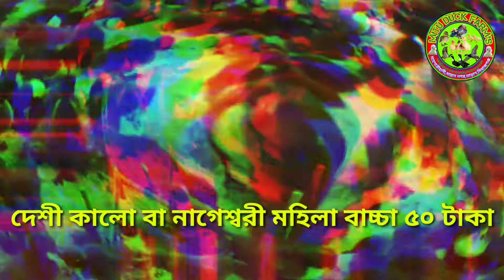জেনে নিন লকডাউনে কোন জাতের হাসের বাচ্চার দাম কত টাকা /খাকি কেম্বেল / জিনডিং / বেইজিং / ব্ল্যাকহোল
আসসালামু আলাইকুম
করব খামার গড়ব দেশ, এই আমাদের বাংলাদেশ
🤔🤔সল্প পুজিতে বেশি আয় খুচ্ছেন?
🤔🤔অল্প সময়ে অধিক বিক্রয়ের চিন্তা করছেন?
আর কোনো চিন্তা নয়
হাঁসের খামার করুন খুবই অল্প পুজিতে

🌺🌺 অথবা বাচ্চা হাঁস দিয়েও শুরু করতে পারেন আপনার প্রথম স্টেপ
👉👉 আমাদের কাছে পাচ্ছেন ট্রান্সপোর্ট সেফটি ডেলিভারি সুবিধা।
👉👉 কোনো চিন্তা ছাড়া আপনার লোকেশনে আমাদের হাঁস চলে যাবে।
👉👉বাচ্চা হাঁস থেকে বড় হাঁস এবং বিশেষ করে রানিং ডিম পাড়া হাঁস ডেলিভারির ক্ষেত্রে আমরা অত্যন্ত নিরাপত্তার সাথে ট্রান্সপোর্ট করি, যাতেকরে বাচ্চার কোনো ক্ষতি না হয়।
👉👉 ঠকবাজি, প্রতারণা ইত্যাদি হতে নিশ্চিন্ত থাকুন

🦆 ১ দিন বয়সের খাকি ক্যাম্বেল
🦆 ১ দিন বয়সের বেইজিং হাঁস
🦆১ দিন বয়সের ইন্ডিয়ান রানার
🦆১ দিন বয়সের কাল থাইল্যান্ড বা ব্ল্যাক হোল
🦆১ দিন বয়সের জেনডিং সহ দেশী-বিদেশী সকল প্রকার হাঁসের বাচ্চা।

🦆 তাছাড়াও পাবেন এক মাস দুই মাস তিন মাস বয়সের হাঁস ও ডিম পাড়া ক্রয় বিক্রয় করা হয়।
🦆🦆🦆🦆🦆 এবং ভালো উন্নত মানের খামার থেকে ডিম ক্রয় করা হয়।
💐💐💐মিতু হাঁস হ্যাচারী অ্যান্ড খামার💐💐💐

          👉 যোগাযোগের ঠিকানা : মহেশরৌহালী ,মান্নাননগর ,তাড়াশ, সিরাজগঞ্জ
মোবাইল:-০১৮৯২-৭৬১২৮৬